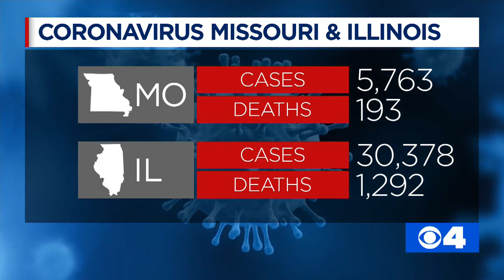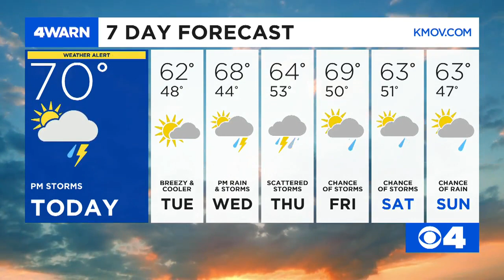News 4 Update: April 20 ,2020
New masks policy rolls out at Walmart as new testing sites open in St. Louis